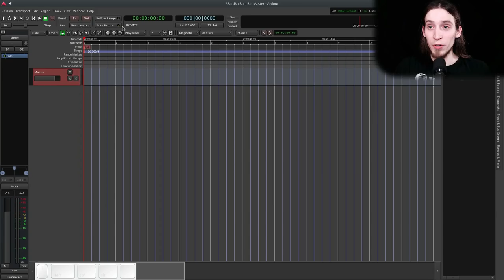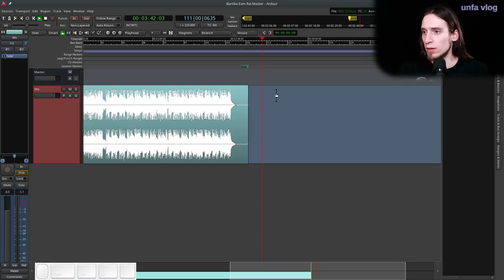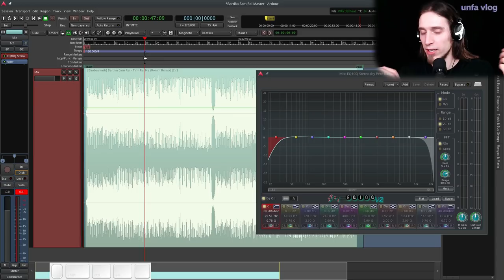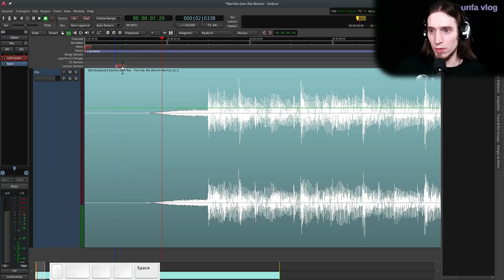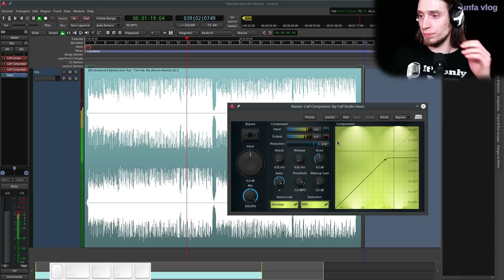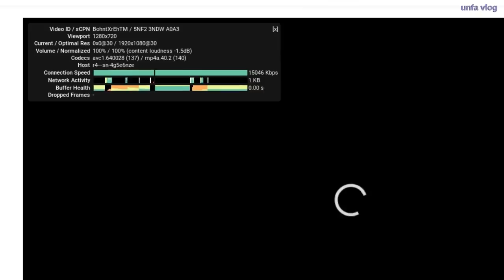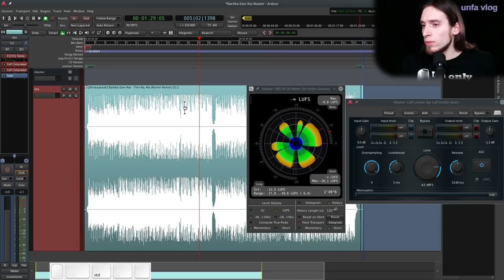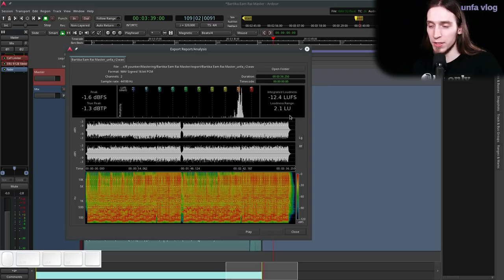UV#24 Mastering an EDM single with Ardour, Calf and EQ10Q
unfa vlog #24

I'm mastering an EDM single. I take you through t he whole process from start to finish.
I also talk about the loudness normalization on YouTube and what it means for music mastering the dynamic range.

· Links:
- listen to the final release

If you feel thankful and want to support what I do, you can: